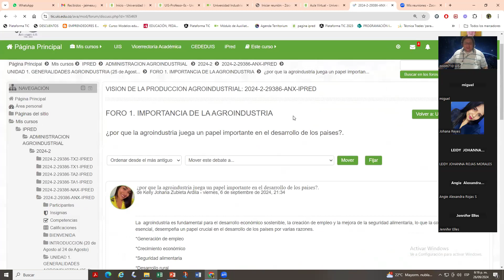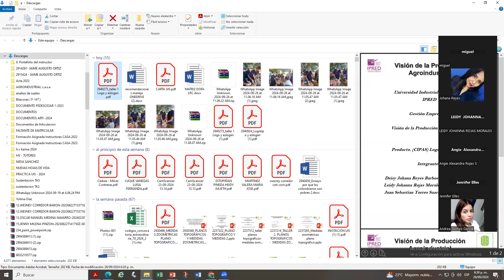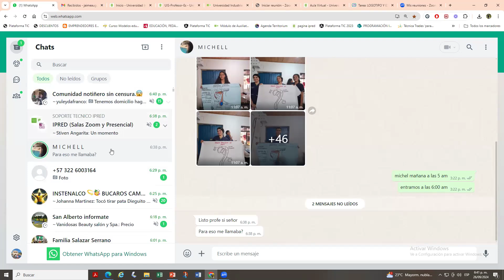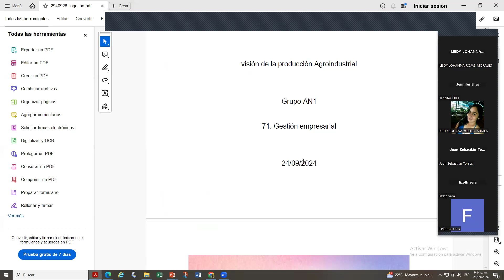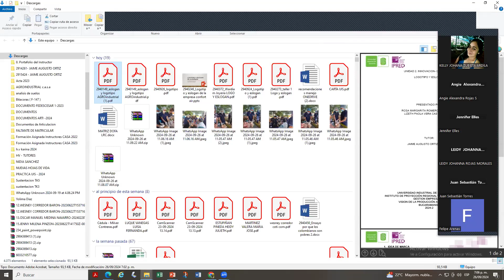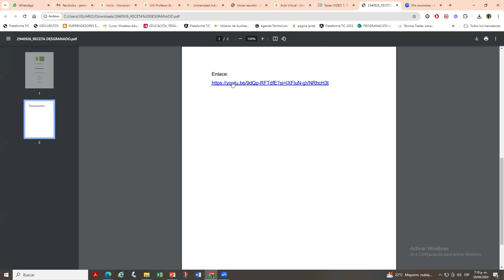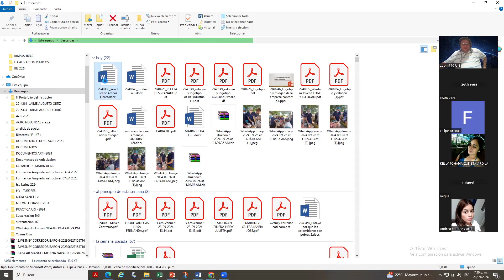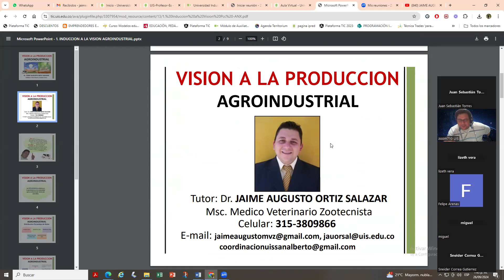TV 5 Tutoria Virtual 26 Septiembre